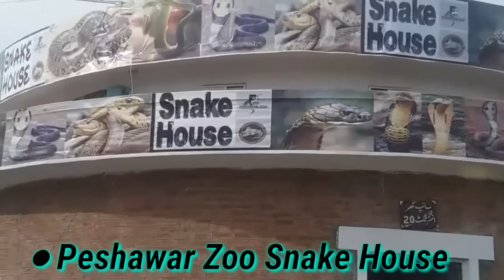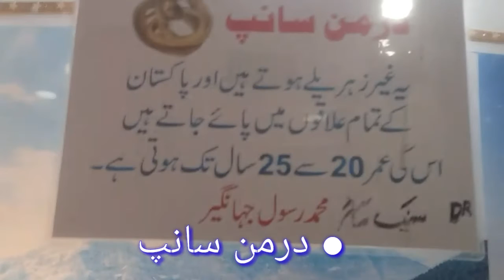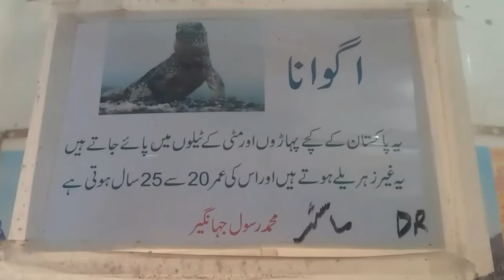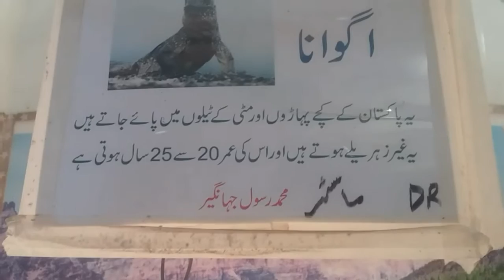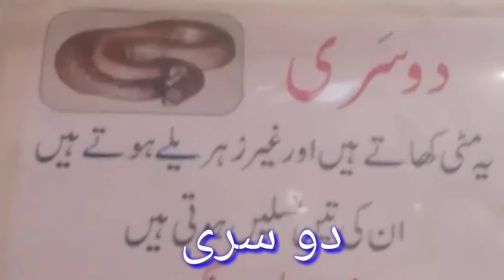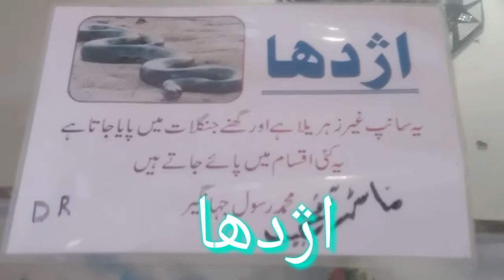Snake House |Peshawar zoo ||Different type of snake ||In Peshawar Zoo||latest video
■ Snakes are elongated, legless, carnivorous reptiles of the suborder Serpentes. ... Many species of snakes have skulls with several more joints than their lizard ancestors, enabling ...
Kingdom: Animalia
Class: Reptilia
Order: Squamata
Phylum: Chordata

● There are more than 3000 species of snakes in the world and there is at least one type of snake on every ...

● There are 11 species of snakes that are native to New Hampshire. Some of these species, such as the garter snake are common and ...

●Snake bites are not common in the United States, where they are very rarely fatal. Not all species of snake are ...

●Yes, 21 species, although some haven't been seen for a while. Pennsylvania is home to 21 species of snakes, according to the official ...

●Four species of snake are found in Britain, but only one poses a potential threat.